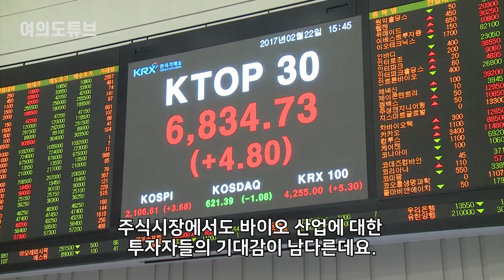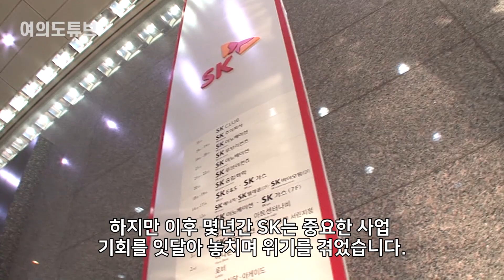[여의도튜브] 반도체 하면 망한다? 뚝심으로 뒤집기 한판 이번엔 ‘따상상상’ 신화 /머니투데이방송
코로나19 사태가 장기화되고 있는 가운데 제약, 바이오 산업의 존재감이 커지고 있습니다. 주식시장에서도 바이오 산업에 대한 투자자들의 기대감이 남다른데요.
일례로 7월 코스피에 상장한 SK바이오팜은 기업공개(IPO) 대박을 터뜨렸습니다.

아나운서: 선소연
영상콘텐츠: 길인호
기사콘텐츠: 김주영
기획: 강인형
총괄: 정미경
제작: MTN 머니투데이방송